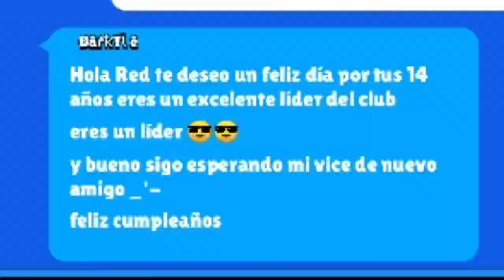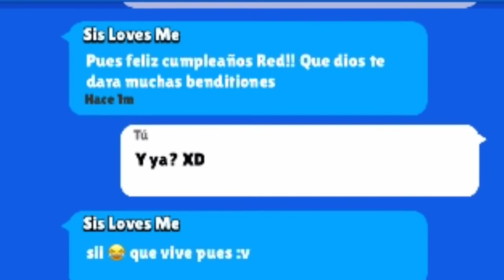Un día Legendario...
Dejen en los comentarios lo que quieran expresar por el gran día =D